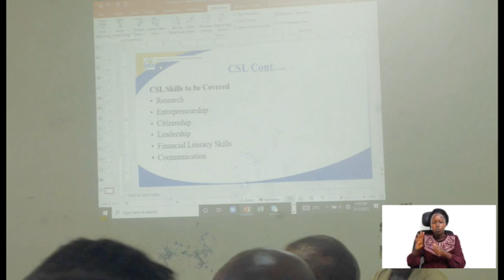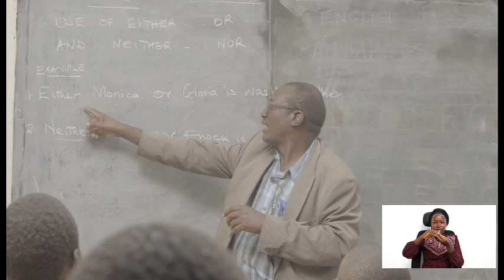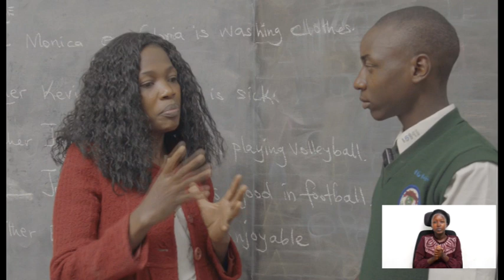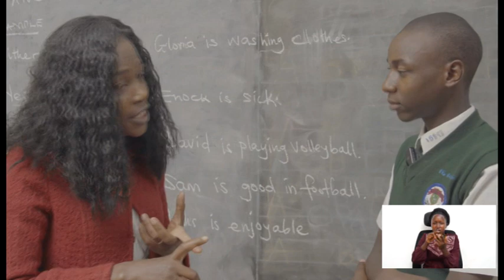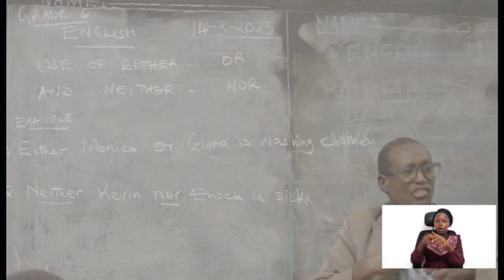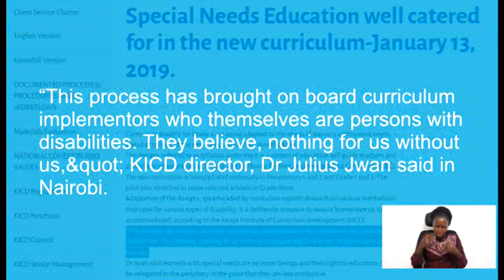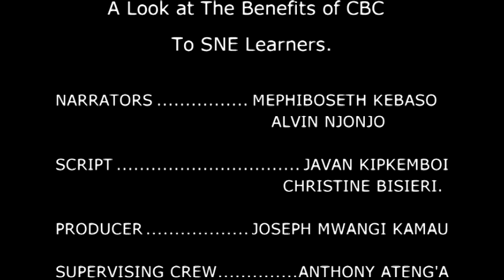Nakuru High Documentary 2023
CBC IN SNE: A LOOK AT THE BENEFITS OF CBC FOR
LEARNERS WITH DISABILITIES.
In 2017, the government of Kenya introduced CBC. Kenya Institute of
Curriculum Development was tasked to conceive, design and deliver a
curriculum system that fits all in the society. All, including the learners
with disabilities. Seven years down the line, it’s evident that CBC, the
education system that replaced 8-4-4, is immensely more beneficial to
learners with disability than 8-4-4 was.